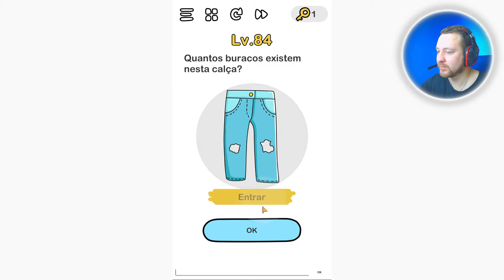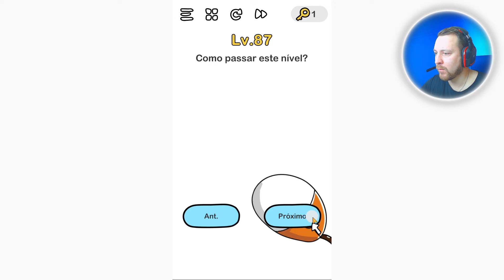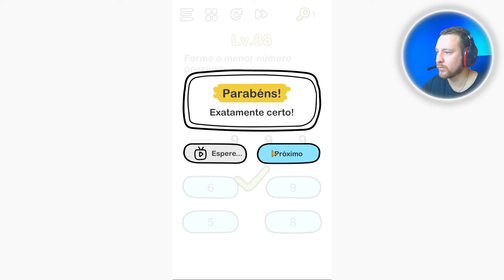Brain Out Respostas 81 82 83 84 85 86 87 88 89 90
Brain Out - Você é capaz de passar?

Qual é o seu nível de QI? Surpreenda-se com o Brain Out e mostre aos seus amigos que você não é assim tão tonto!

"Brain Out" é um jogo gratuito de quebra-cabeça desafiador e viciante, com uma série de charadas traiçoeiras e testes de enigmas diferentes que desafiarão sua mente. Este jogo avalia sua capacidade de raciocínio lógico, reflexos, precisão, memória e criatividade. Não responda a pergunta da forma mais comum, se você não quiser ser enganado. A solução subverte o pensamento comum e é o elemento mais interessante neste jogo de conhecimentos gerais. Trazemos a você uma experiência de jogo diferente, estimulando o pensamento criativo e as soluções absurdas.

Jogabilidade absolutamente inimaginável
Processo de jogo fácil e simples, mas bem-humorado
Sons engraçados e efeitos de jogo divertidos
Respostas inesperadas

Muitas perguntas de conhecimento geral para aumentar seu poder cerebral. A combinação perfeita de conhecimento e criatividade, exercite sua mente com o triplo teste de QE, QI e desafios de cair o queixo. Nosso jogo é cheio de truques, diversão e charadas para desafiar sua imaginação!

Pense fora da caixa e coloque sua imaginação para funcionar!